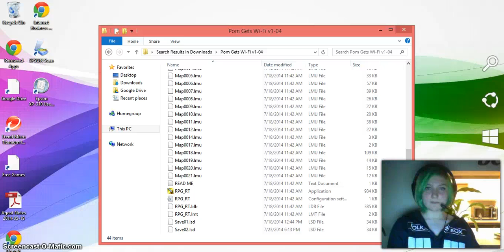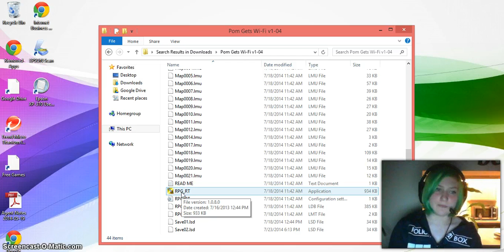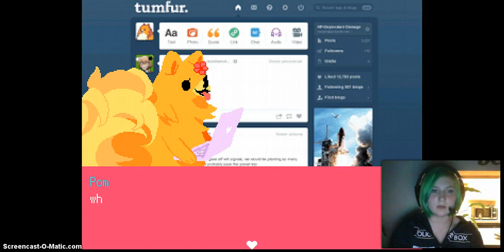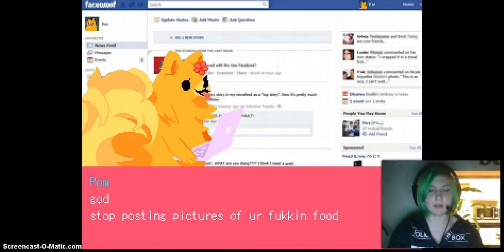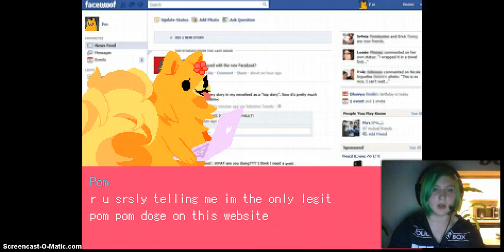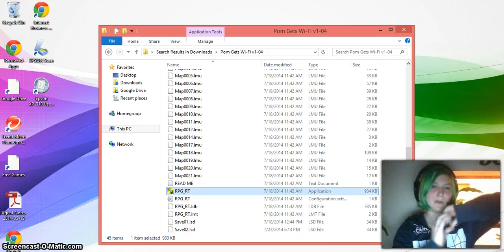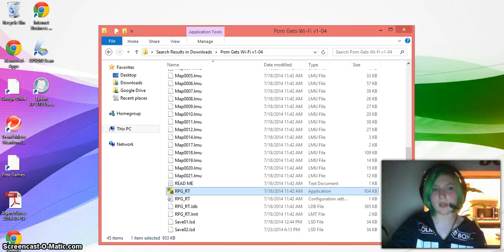Pom Gets Wifi- Part 1 || SHIBE YOU UNCULTURED SWINE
"Pom Gets Wifi" is a free RPG Maker game. It's my personal favorite. I would highly suggest trying it yourself!